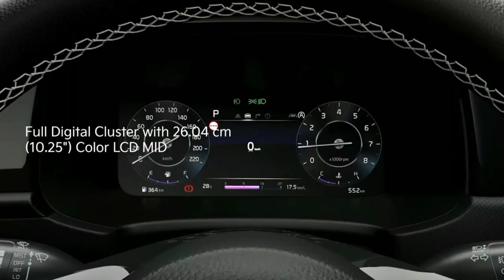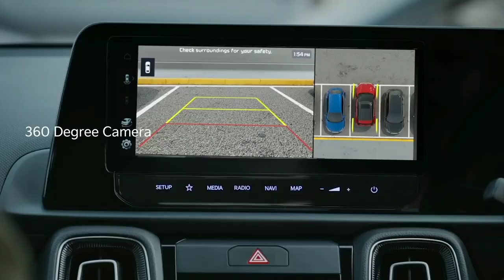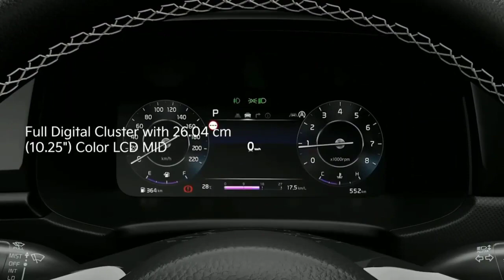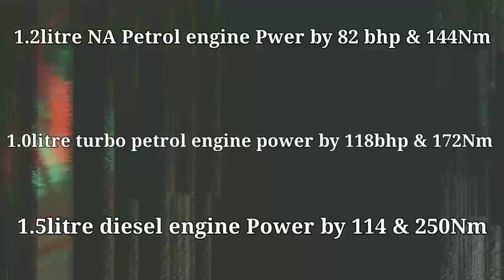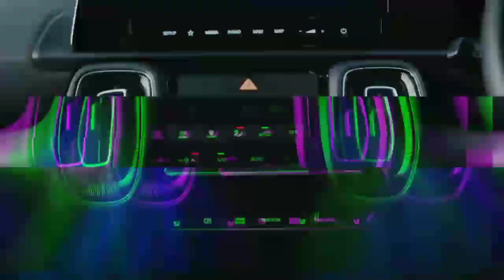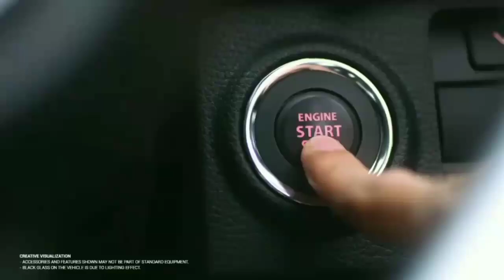new kia sonet facelift Vs hyundai venue comparison| venue vs sonet what's different cars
old safari vs new safari comparison

new harrier vs old harrier what's different in features

hyundai venue, kia sonet facelift 2024, kia sonet facelift review, sonet facelift 2023, sonet vs venue, venue vs sonet comparison